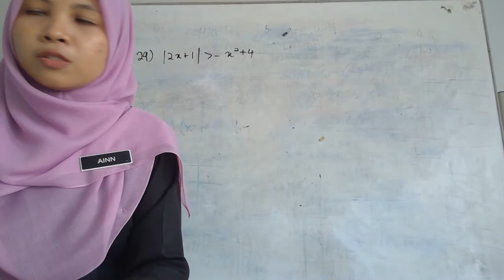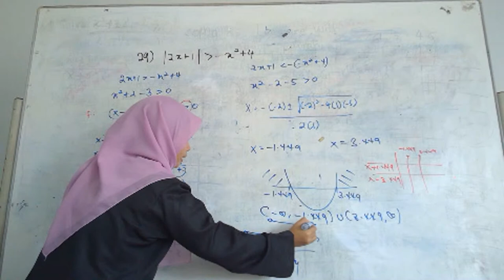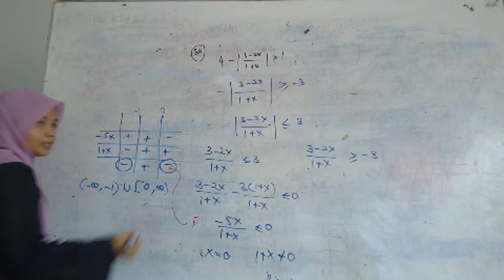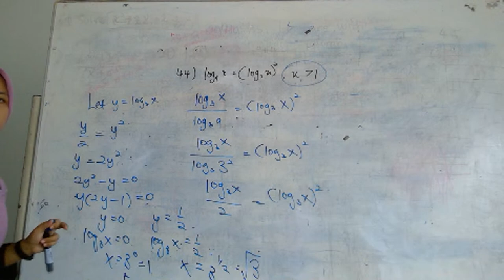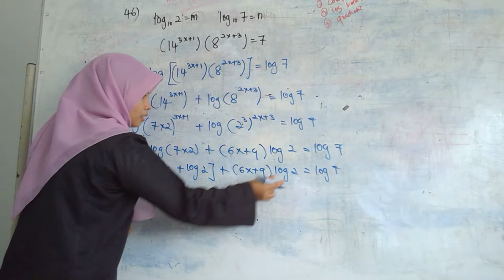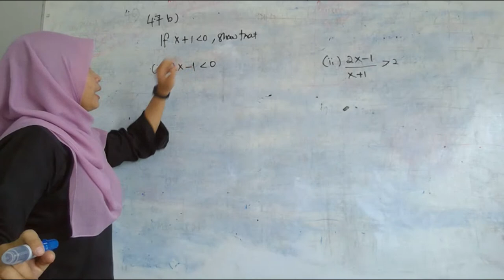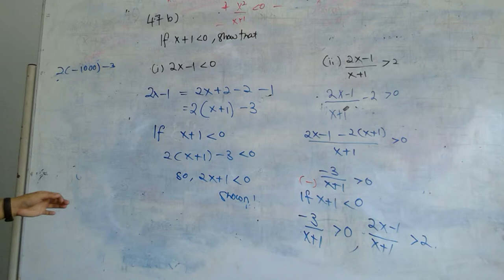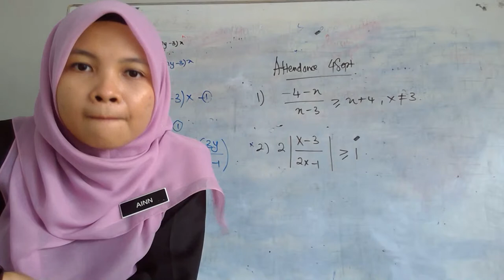Miss Ainn Lecture 2